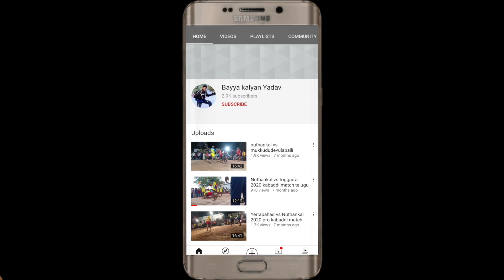నా ఫస్ట్ కార్ వ్లాగ్ Road Trip To Maredumilli - Gudisa | Telugu MOtoVlogs | Bayya Kalyan Yadav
👉🏾ANGEL BROKING giveaway లో మీరు participate చేయాలి అనుకుంటే ANGEL BROKING అకౌంట్ ని మీ ఆధార్ కార్డ్, పాన్ కార్డు, బ్యాంకు పాసుబుక్, తో SIGN UP అవ్వండి... మీ అకౌంట్ నుండి ఒక్క పైసా కూడా కట్ కాదు FREE.

👉🏾 50,000 GIVEAWAY LO PARTICIPATE CHEYALI ANTE MERU MANA INSTAGRAM ID NI FOLLOW AVVANDI